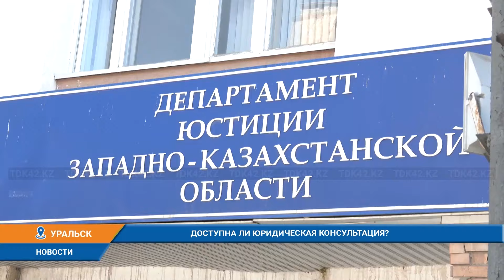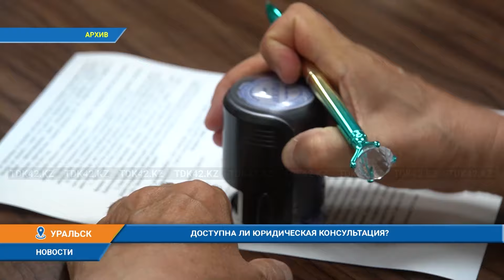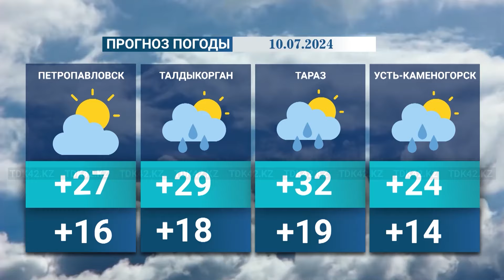Вечерние новости (09.07.2024) 19:00